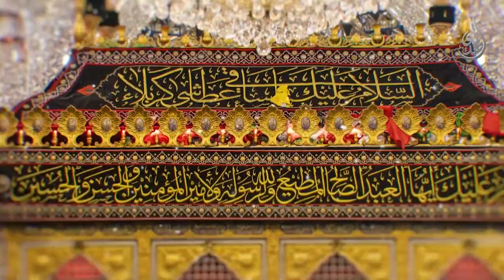و في جميع الاحوال زائرا - دكتور احمد فاضل الصفار - 9